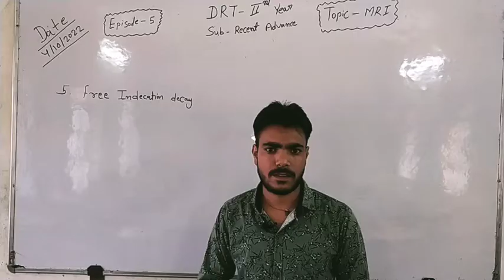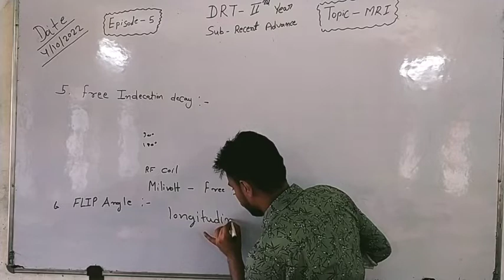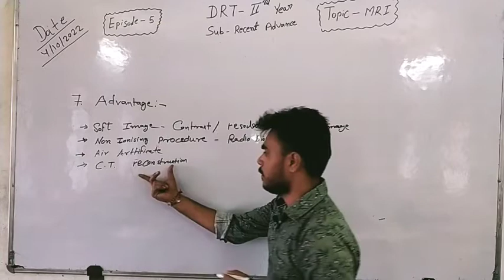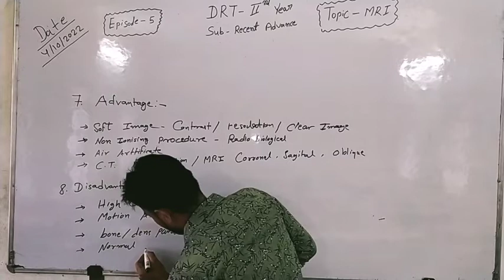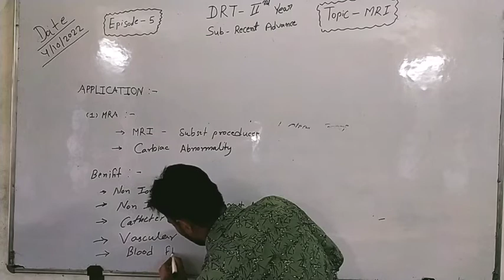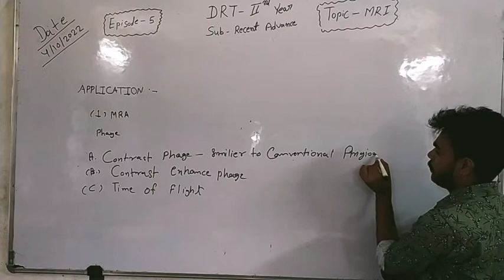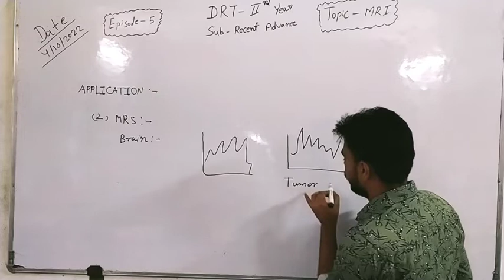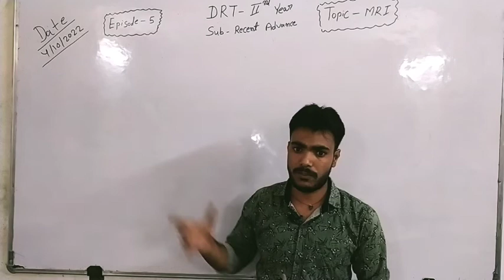MRI | Episode - 5 | Magnetic Resonance Imaging | DRT 2nd Year Online Classes | Paramedical Study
MRI | Episode - 5 | Magnetic Resonance Imaging | DRT 2nd Year Online Classes | Paramedical Study | Drt Notes

MRI कैसे करते है।

DRT 2nd Year Online Classes 🔴 | Paramedical Study

DRT 2nd Year Online Classes | Paramedical Live Classes | Paramedical Study | DRT Online Classes

Good News Every Paramedical Students, We have started online classes for Paramedical Study.

Drt 1st year notes
drt 2nd year notes
dmlt 1st year notes
dmlt 2nd year notes
drt notes
dmlt notes
online classes for drt
Online classes for drt 2nd year
online classes for drt 1st year
dmlt online classes
dmlt 1st year online classes
dmlt 2nd year online classes
paramedical online classes
dmlt syllabus drt syllabus ot syllabus
Paramedical syllabus